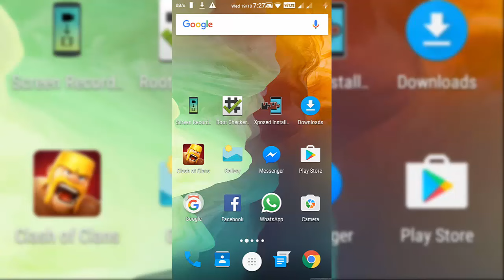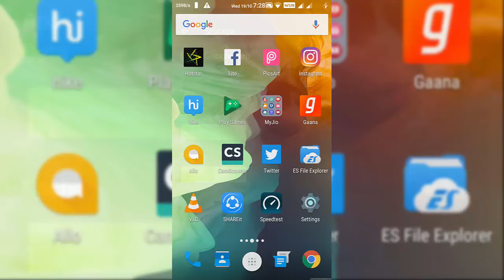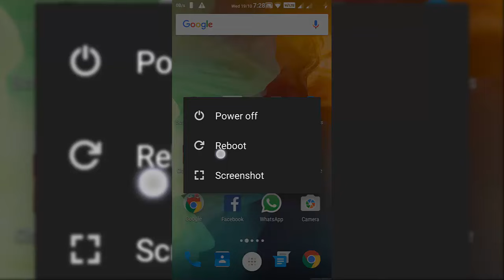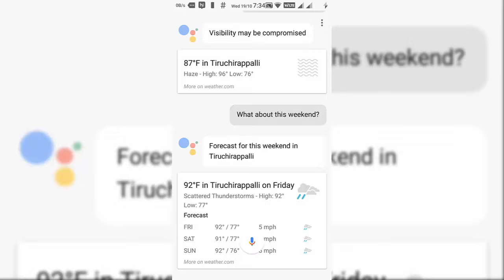How to install Google Assistant on android phones running Mashmallow & Lollipop